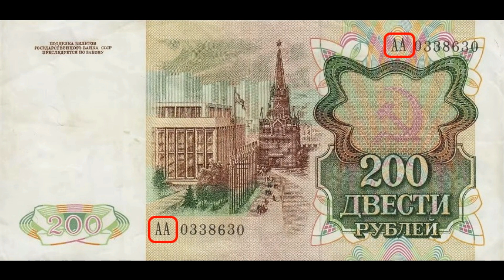Реальная цена и обзор банкноты 200 рублей 1991 года. СССР.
Banknote 200 rubles 1991. THE USSR. Сегодня на обзоре банкнота 200 рублей 1991 года. В данном видеообзоре Вы узнаете параметры боны, реальную стоимость, все разновидности и конечно же цены на них, если таковые известны. СССР.